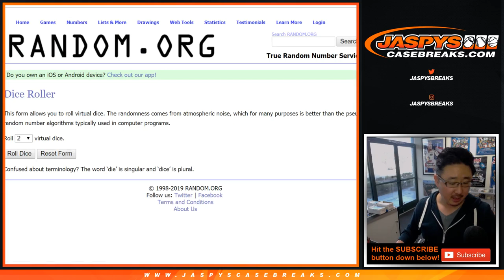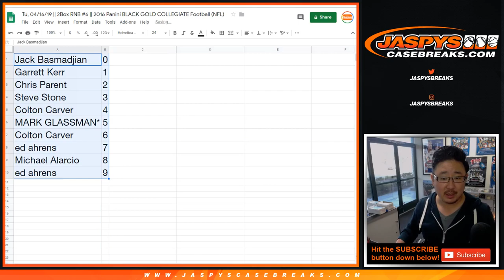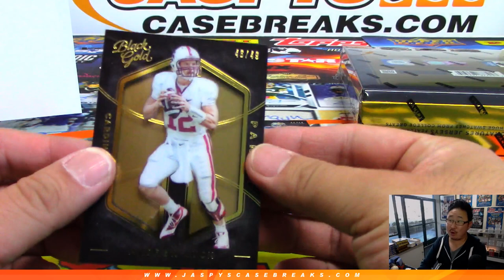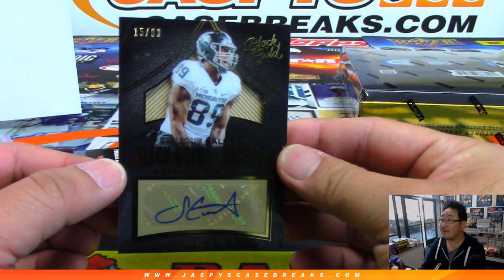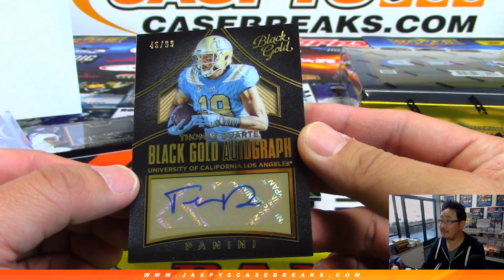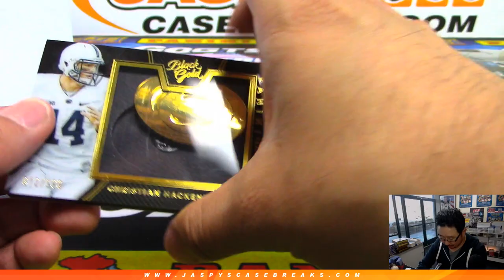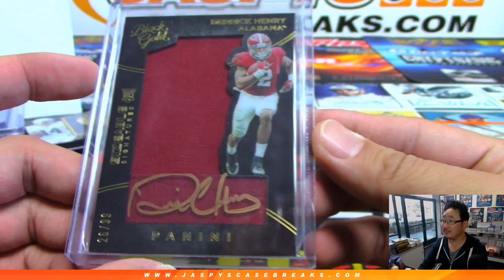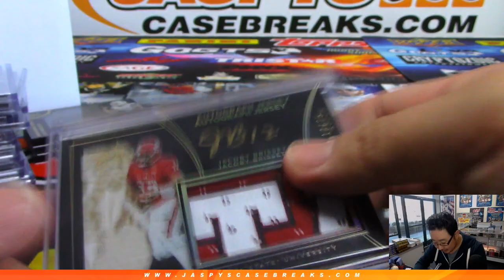Tu, 04/16/19 || 2Box RNB #6 || 2016 Panini BLACK GOLD COLLEGIATE Football (NFL)